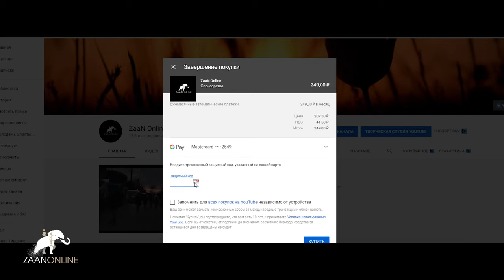Стать спонсором Канала ZaanOnline